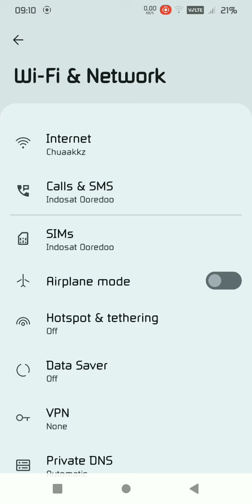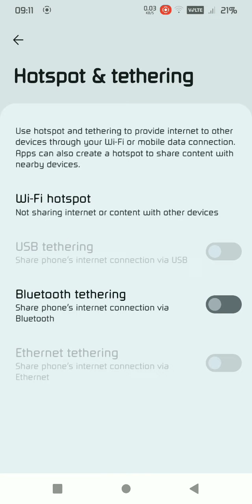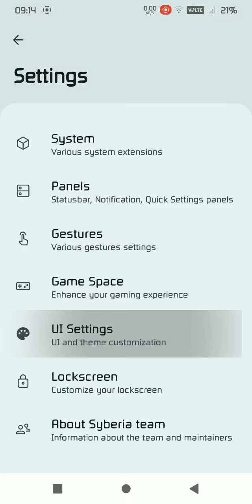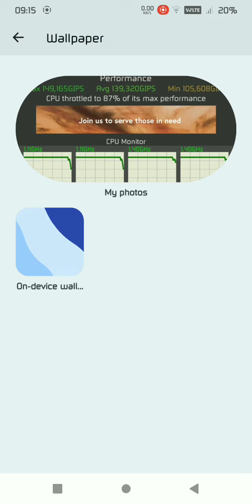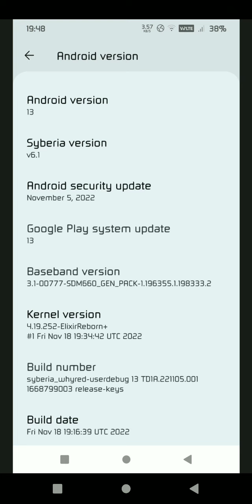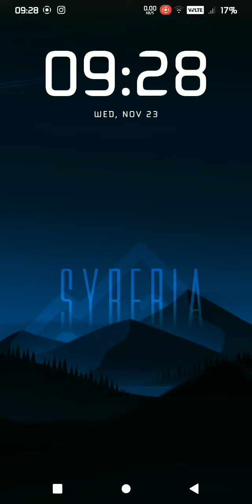SyberiaOS 6.1 UNOFFICIAL Android 13, BATERAI AWET, Redmi Note 5 Pro/Ai Whyred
✓TRIK BUKA Aplikasi mBanking (LINE Bank, BRImo, BNI, OVO, Livin by MANDIRI, dll) di Hp ROOT

✓Amal untuk iuran WIFI seikhlasnya

TERIMAKASIH BANYAK ATAS SUPPORT KALIAN🙏

Silahkan cek link untuk liat update atau fix bug secara berkala.